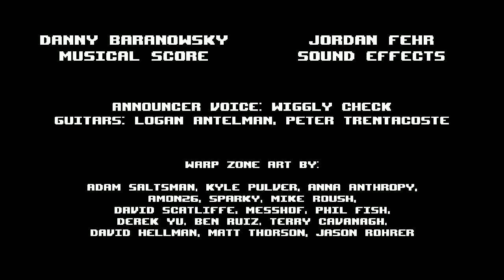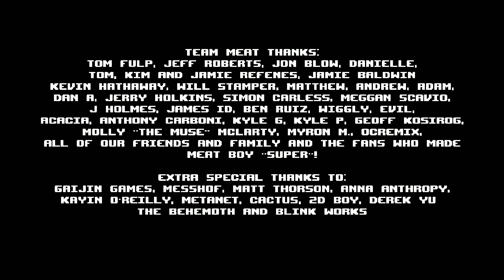JSmith v. RPG: Super Meat Boy Race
WOOHOO!  Me and RedPanda race against eachother in completing the full game of Super Meat Boy!